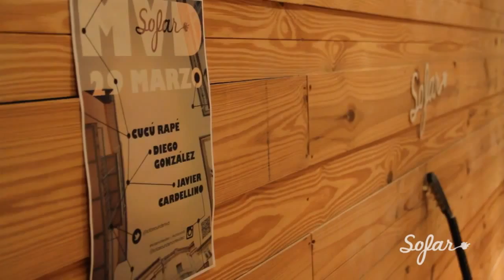Diego González - De Frente | Sofar Montevideo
Diego González performing "De Frente" at Sofar Montevideo on March 29th, 2014

(Sofar Sounds Montevideo, Show #705)

Artist: Diego González

Filmed by: Java Vallarino, Fabricio Fernandez & Tati Loitey

Edited by: Elisa Uriarte

Audio by: Santiago Uriarte